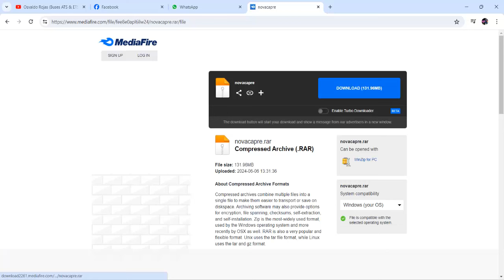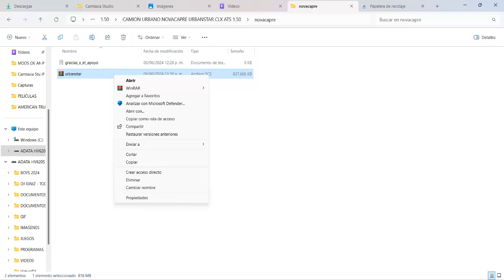ATS 1.50 | Descarga Bus Urbano CDMX Novacapre Urbanstar CLX |Skins Urbanos |STGO Tilapa - CDMX Norte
LINK DE DESCARGA CAMION BUS URBANO NOVACRAPE URBANSTAR CLX PARA AMERICAN TRUCK SIMULATOR 1.50

CREDITOS: CRACKEX

AQUI PUEDES CONSEGUIR EL MAPA DEL VIDEO CON SUS TERMINALES INCLUIDAS

Mod Gratis De Centrales USA Para ATS 1.50 Con Mapa México | Descarga | American Truck Simulator 1.50